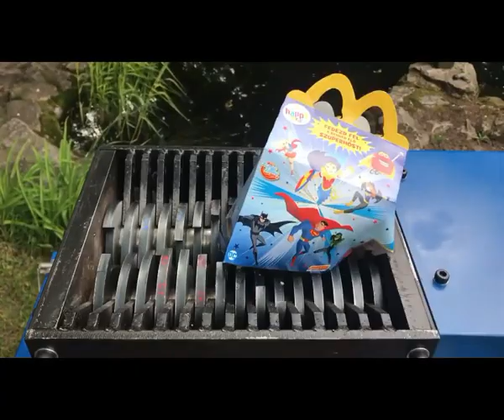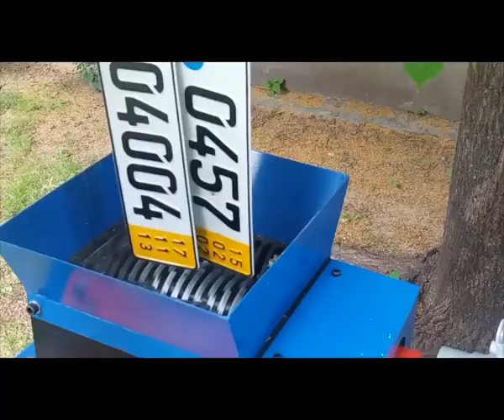Experimento, máquina tritura 90 objetos